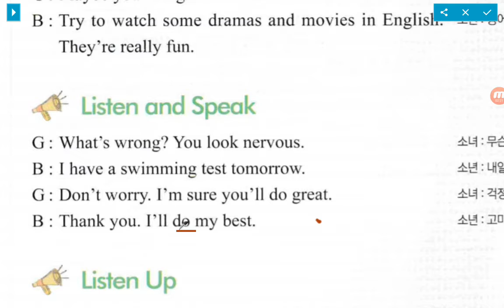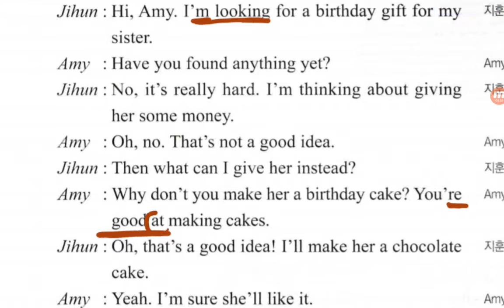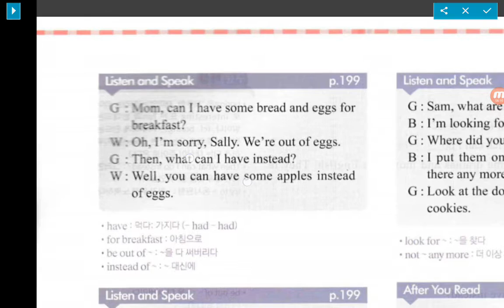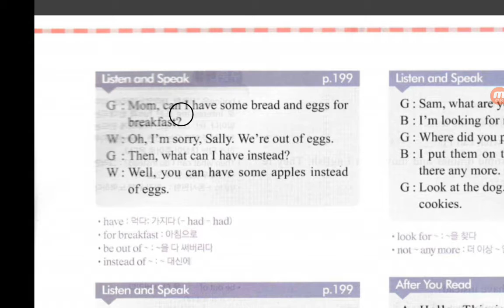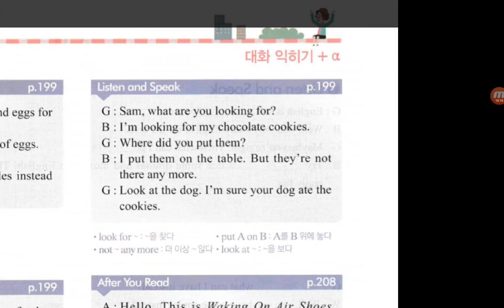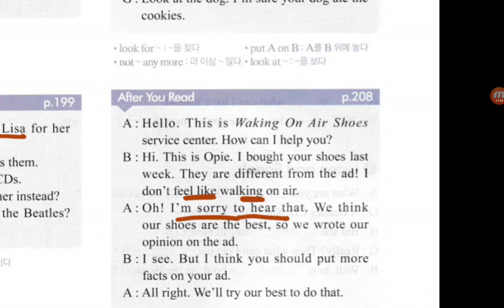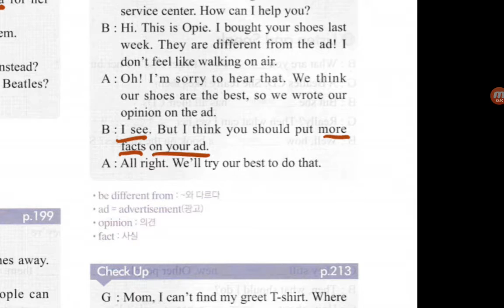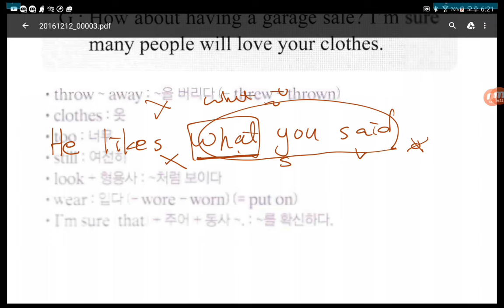[리디아선생님] 중2두산이 11과(리슨&스피크)